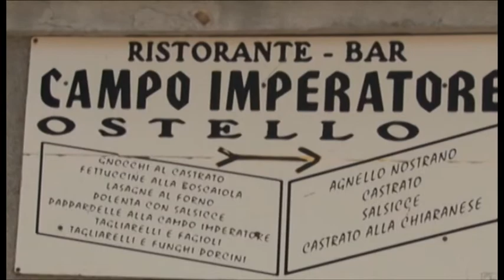Albergo Campo Imperatore: al via la ristrutturazione